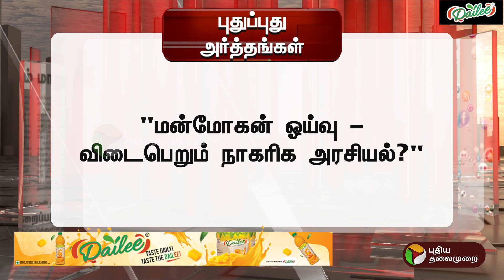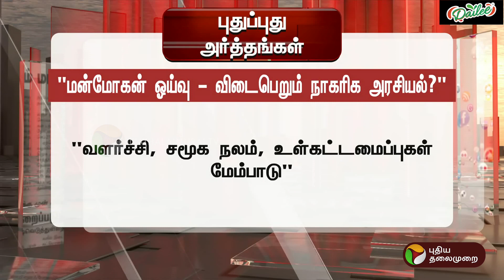பத்திரிகையாளர்களை சந்தித்த முன்னாள் பிரதமர் மன்மோகன் | செய்திக்கு அப்பால் | PTT